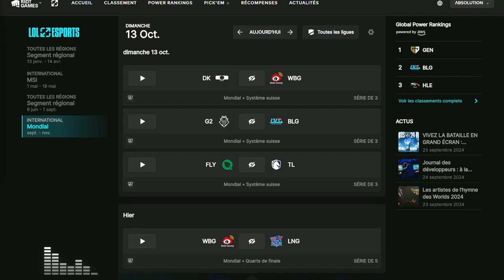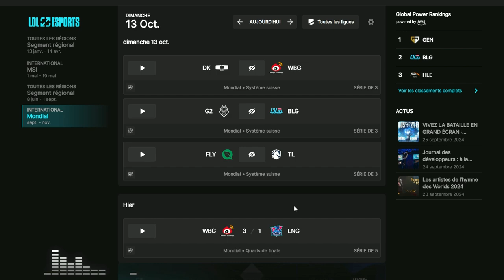RECAP WORLDS JOUR 15: SCOUT CONTRE LIGHT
Quinzième récap des Worlds 2024 avec la performance surprenante de Weibo contre les LNG !